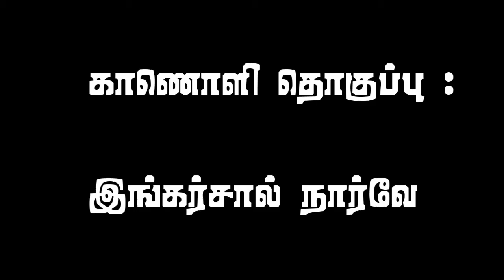சீமான் விளக்கும் ஆடு மாடுகளை வளர்க்கும் அரசுப் பணி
ஆடு மாடுகளை அரசுப் பணி
ஆடு மாடு மேய்த்தல் அரசு பணி என்பது பண்ணை அடிமை முறைக்கு திரும்புவதா அல்லது அடுத்த தலைமுறை நவீன விவசாயமா?
மாடுகளை மட்டும் வைத்து முன்னேறிய நாடு டென்மார்க், பிரேசில், நியூசிலாந்து போன்ற தேசங்கள் மாடுகளை மட்டுமே வைத்துக்கொண்டு 'வளர்ச்சியடைந்த நாடாக மாறியிருக்கிறது. அதைவிடப் பல வளங்களைக் கொண்ட நமது தமிழகம் வளர்ச்சியடையாமல் முடங்கியே இருக்கிறது.
அதனை மீட்டெடுக்க
ஒவ்வொரு மாவட்டத்திலும் ஏறத்தாழ ஆயிரம் ஏக்கர் பரப்பளவில் தகுந்த இடம் அரசால் தேர்வு செய்யப்பட்டு, அங்கே புதிதாகக் கால்நடை மேம்பாட்டுப் பண்ணைகள் அமைக்கப்படும். அதில் நமது பரம்பரை நாட்டு ஆடு, மாடுகள் மட்டும் வளர்க்கப்படும். வெளிநாட்டு ஜெர்சி வகை மாடுகள் அனைத்தும் தடை செய்யப்படும்.
எல்லா வளமும் பெற்ற தமிழகத்தில் வேளாண் தொழிலுக்குத் துணையாக இருக்கும் பரம்பரை மாடுகளை மேலும் பெருக்க நடவடிக்கை எடுப்போம்.
நமது பரம்பரை மாடுகளைக் கொண்டு உருவாக்கப்படும் பண்ணையில் இருந்து பால்(A2), பால்கோவா, தயிர், வெண்ணெய், மோர், பால்பொருள் இனிப்பு வகைகள் ஆகியவை உருவாக்கும் தொழிற்சாலை அமைக்கப்படும். அவற்றில் நம் தேவைக்குப் போக மீதமுள்ளவை வெளிமாநிலம் மற்றும் வெளிநாடுகளுக்கு ஏற்றுமதி செய்யப்படும். இதன் மூலமாக ஏறக்குறைய 25 ஆயிரத்திற்கும் மேற்பட்ட படித்த, படிக்காத இளைய தலைமுறைக்கு அரசு வேலைகள் வழங்கப்படும். படித்தவர்களுக்குப் பண்ணை மேலாண்மை, நிர்வாகம், கணினி மயப்படுத்துவது மற்றும் வெளிமாநில, வெளிநாட்டு விற்பனைப் பிரதிநிதி வேலைகள் வழங்கப்படும்.
படிக்காதவர்களுக்குக் கால்நடைகளை வளர்த்தல், பேணிக்காத்தல், கண்காணித்தல் உள்ளிட்ட வேலைகள் வழங்கப்படும். 'கால்நடை மேலாண்மைப் பண்ணைகளுக்கு அருகில் ஆட்டுப்புழுக்கை மாட்டுச் சாணம், சிறுநீர்க் கழிவுகளில் இருந்து பஞ்சகவ்வியம், அமிர்தக்கரைசல், மண்புழு உரங்கள், அரக்கு உள்ளிட்ட ஏராளமான 'இயற்கை உரங்கள் தயாரிக்கும்' தொழிற்சாலைகள் தொடங்கப்படும்.
ஆடு மாடுகளை வளர்த்தல் அவமானமில்லை; வருமானம், வெகுமானம் அரசுப் பணி
நிலமும், வளமும் சார்ந்த தொழிற்சாலை வேலை வாய்ப்பு - வளர்ச்சி